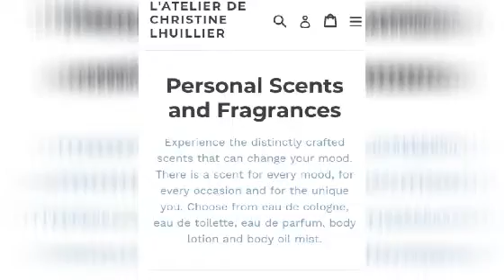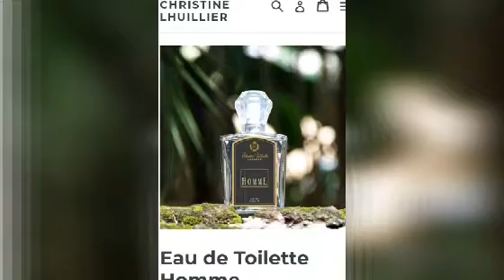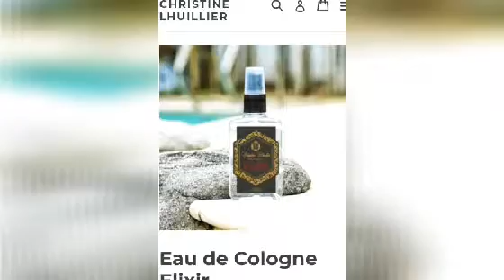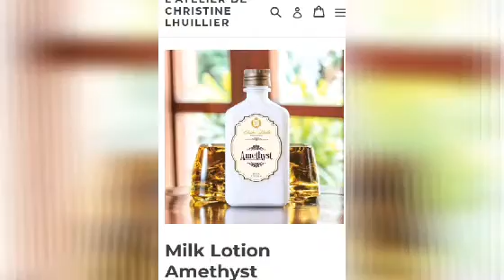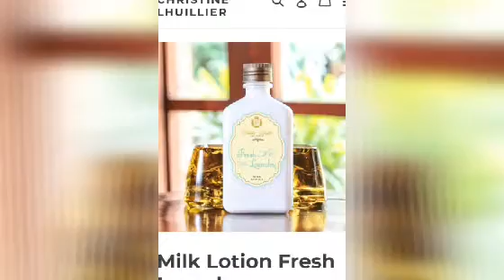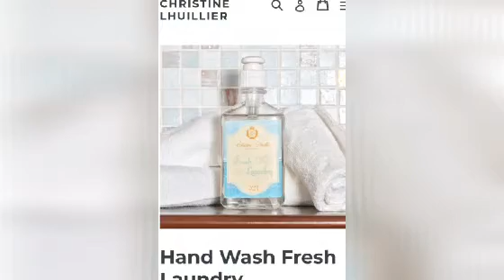L'ATELIER DE CHRISTINE LHUILLIER PERSONAL SCENTS & FRAGRANCES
R CHANNEL
AVAILABLE AT THE FF STORES:
ROBINSON'SMALATE/ERMITA
CENTURYMALLMAKATI AVE.
SOUTHMALL Festival
ALABANG TOWN CENTER

*I DO NOT OWN THE PICTURES, MUSIC USED IN THIS VIDEO MUSIC, LYRICS AND MELODY OWNED BY RESPECTIVE SONGWRITER/COMPOSER.

*THE AUDIO IS DERIVED FROM THE INDICATED ARTIST SONG AND CREATED USING MUSIC AND Created by

Purely fan-made

*THANK YOU SO MUCH FOR SUPPORTING R CHANNEL AND BLOOM CHANNEL

Experience the distinctly Crafted scents that can change your mood. There is a scent for every mode, for every occasion & for the unique you. Choose from eau de cologne, eau de toilette, eau de parfum, body lotion, body scrub & body oil mist & massage oil.